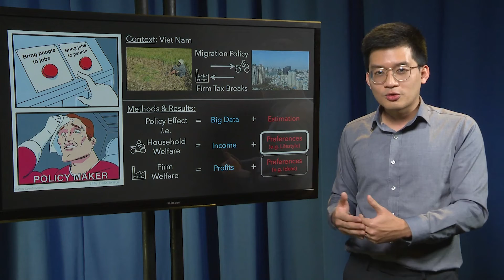3MT (2023) Finalist – Nghiem Quang Huynh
On April 14th 2023, ten finalists competed in Yale's seventh 3-Minute Thesis Competition, which challenged PhD students from Yale's Graduate School of Arts & Sciences to clearly and engagingly present their research to a diverse panel of judges - in 3 minutes or less! This presentation is from Nghiem Huynh, a 5th year in the Economics department. The full title of his presentation is “Moving Up or Moving Out? Welfare Impacts of Spatial Policies in Vietnam”.